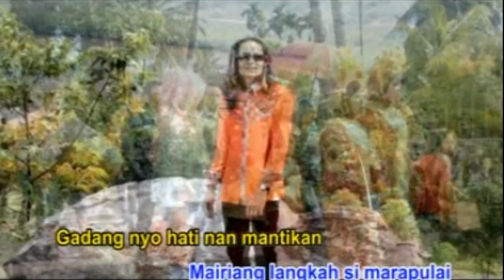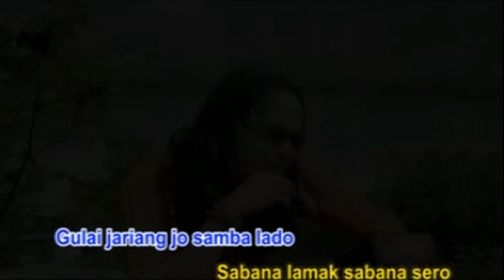Lagu Minang Baralek Gadang - Junaidi Giva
Lagu Baralek gadang Cipt : trizz